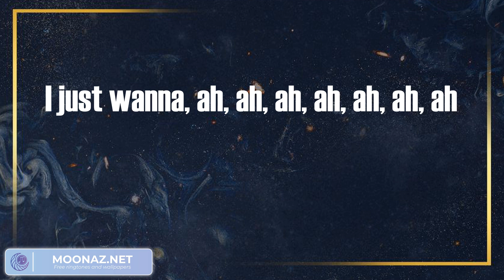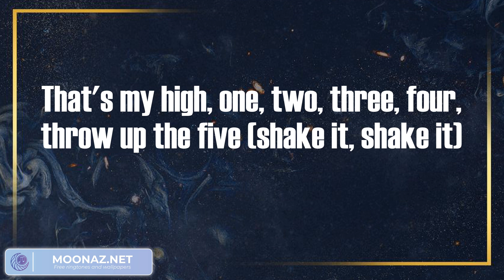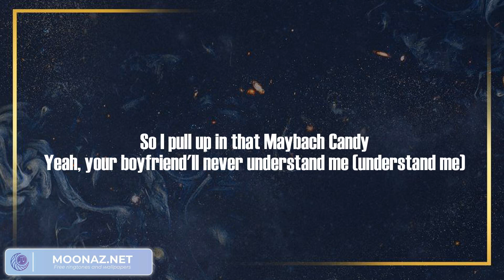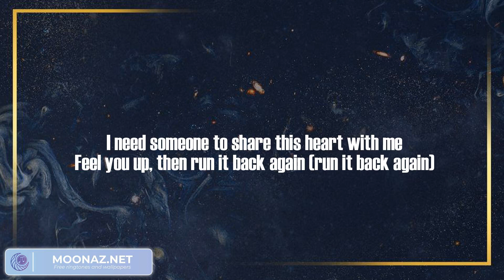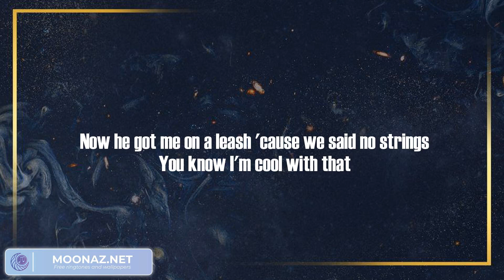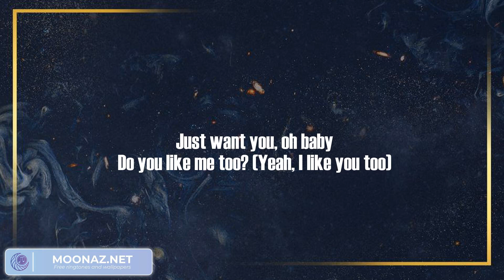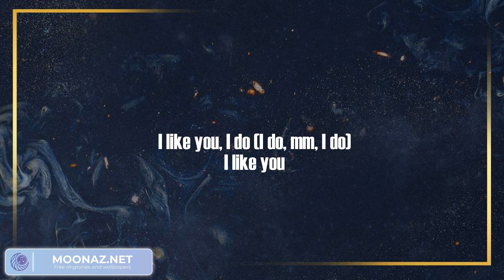Just Wanna Rock - Lil Uzi Vert (Lyric Video) | Post Malone, Lil Baby Ft. Lil Durk & G herbo, PnB Ro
Just Wanna Rock - Lil Uzi Vert (Lyric Video) | Post Malone, Lil Baby Ft. Lil Durk & G herbo, PnB Rock & A Boogie,...
Just Wanna Rock - Lil Uzi Vert (Lyric Video)

💿Lyrics:
Damn
Damn